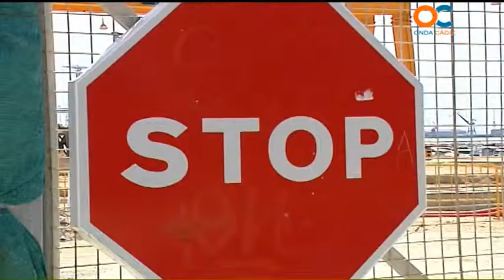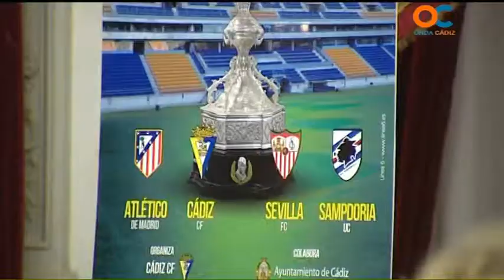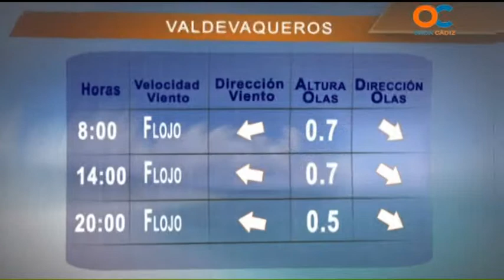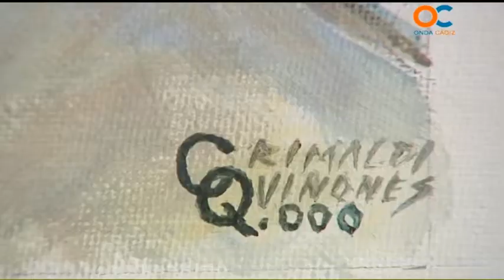NOTICIAS O CÁDIZ 14 08 14